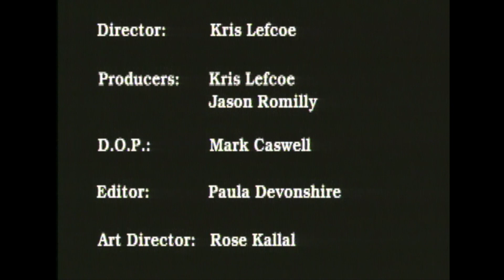Rusty - Wake Me [Official Video]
Original Release Date: 12/12/94
Director: Kris Lefcoe
Producer: Kris Lefcoe & Jason Romilly
Label: Handsome Boy Records